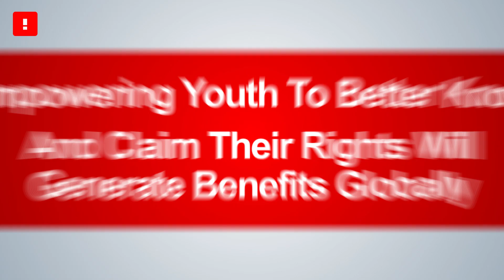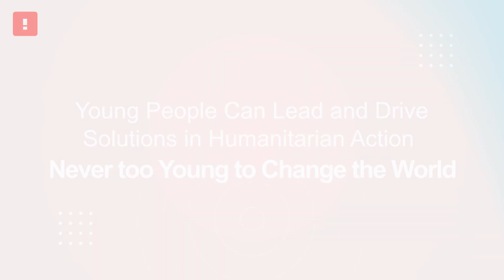Human Rights Day 2019 Promo ActionAid